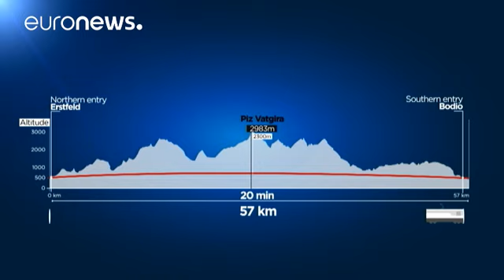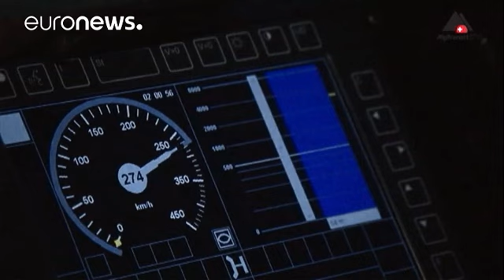Túnel ferroviário de São Gotardo: Uma obra titanesca no coração dos Alpes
1999 foi o ano do pontapé de saída para uma obra titanesca que durou 17 anos. Perfurar o massivo rochoso de São Gotardo, no coração dos Alpes suíços, para  construir um túnel.

Para o escavar, foram usadas quatro perfuradoras gigantes: Gabi 1 e 2, Heidi e Sissi, cada uma com 300 toneladas, que iniciaram os trabalhos em 2003. Mais de 28 milhões de pedras de 73 tipos diferentes de rocha foram extraídos das entranhas da montanha.

A  15 outubro de 2010 Sissi perfura os últimos metros de rocha. O de…